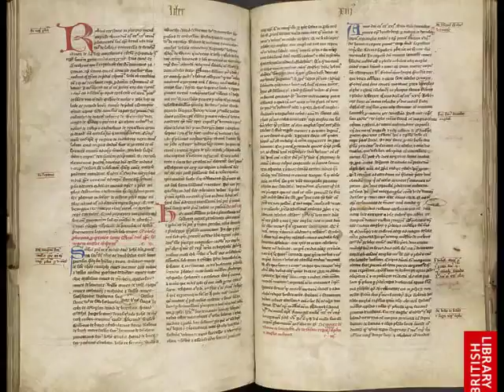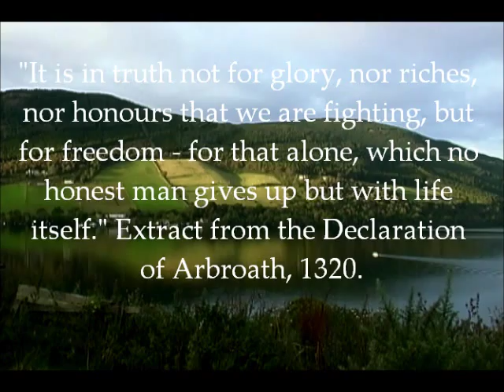The Story of William Wallace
Declaration of Arbroath - 1320